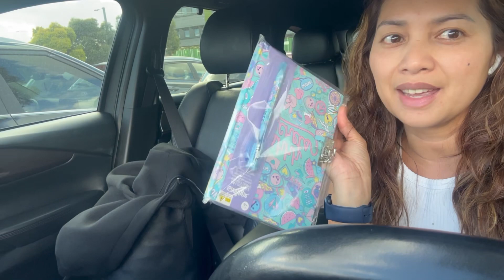Out shopping and saw a woman lighting a cigarette with a baby in a Pram and felt sad😢